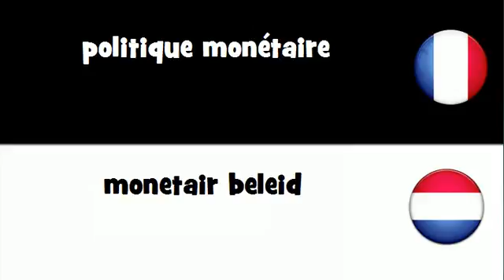Traduction en 20 langues # politique monétaire